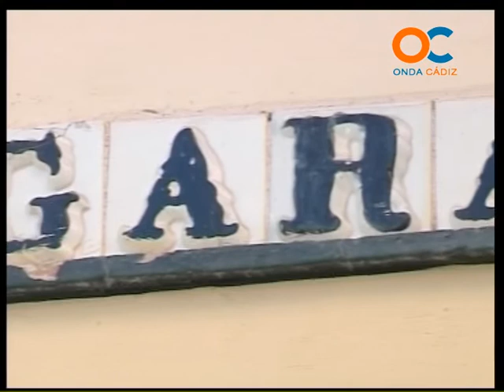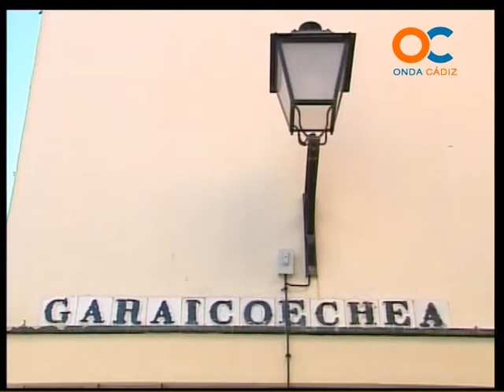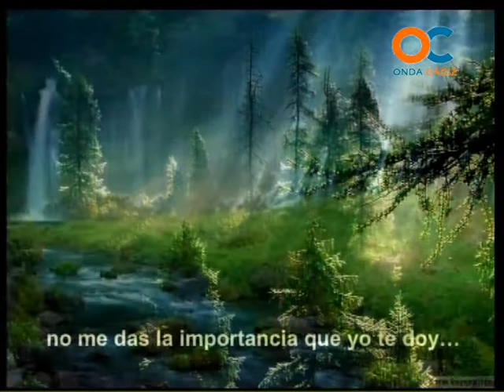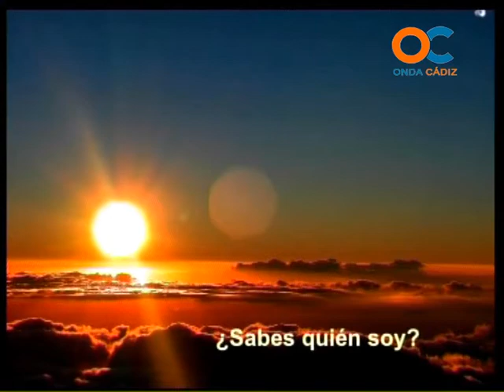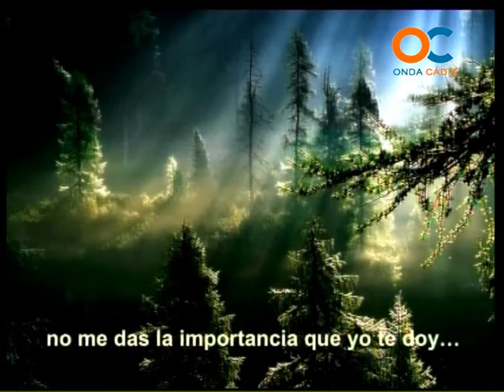GENTE DE CADIZ 21-10-11 3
MAGAZINE DE ACTUALIDAD EN ONDA CÁDIZ TELEVISIÓN. Orlando Blanco y Juan José Rubal de Ecologistas en acción